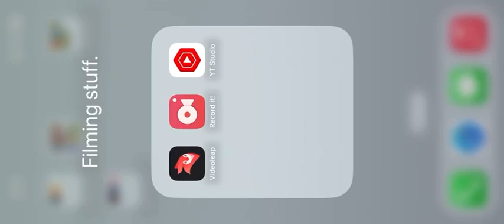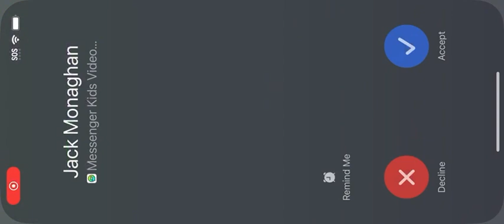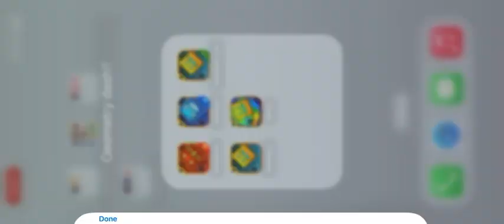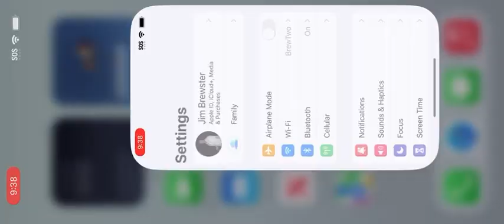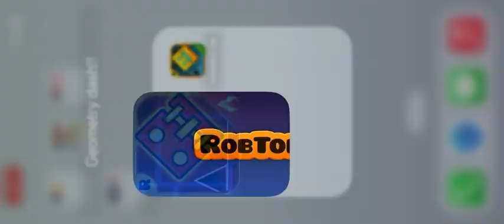Attempting every geodash song